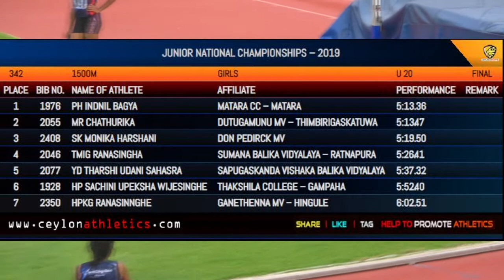1500m Womens Under 20 Finals JUNIOR NATIONAL CHAMPIONSHIPS – 2019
Junior National Athletics Championship 2019

0:00 - Ceylon Intro
0:30 - Ceylon Extro